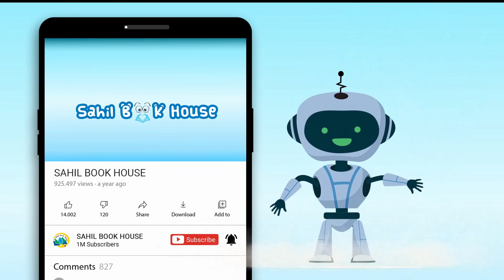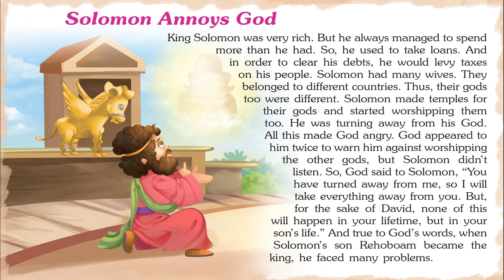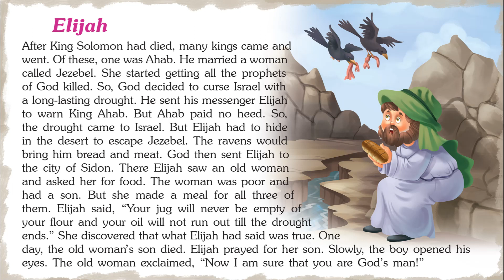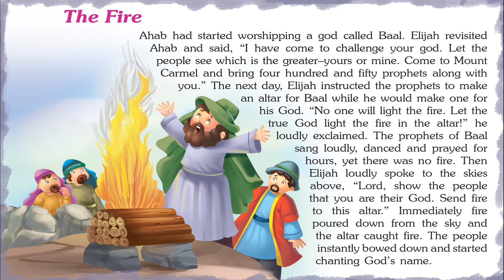Pleasing Bible Stories - Short Stories for Kids in English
Introducing Short Stories for Kids in English “Pleasing Bible Stories” which you and your Kids will love watching.
151 Bible Stories contains Short stories with Pictures that children find interesting easy to learn and relate to, which helps them to develop confidence when they face real-life problems.